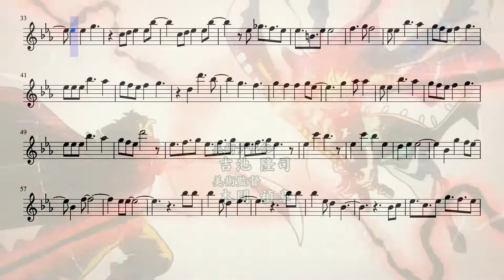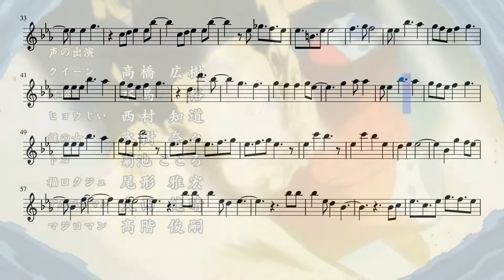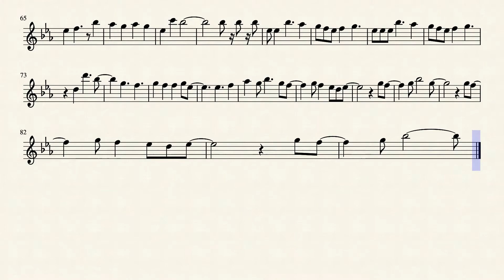One Piece Opening 23 (Flute)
The 23rd opening for the anime One Piece on the flute.